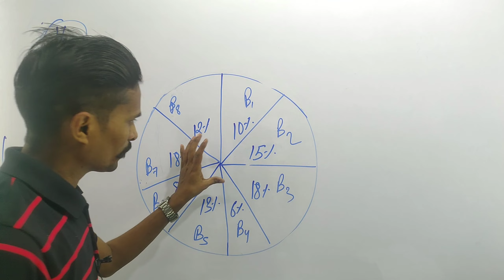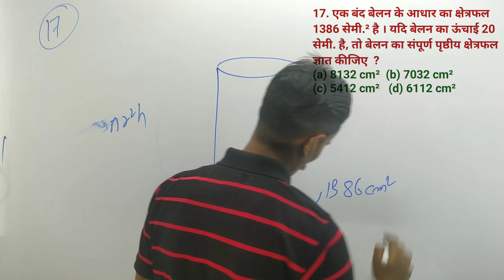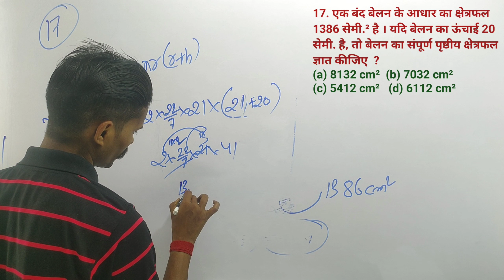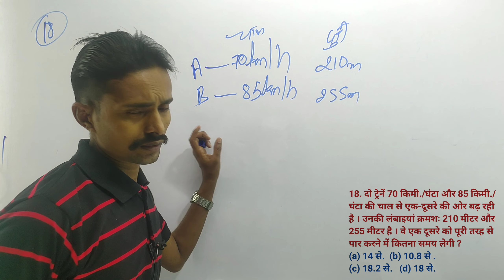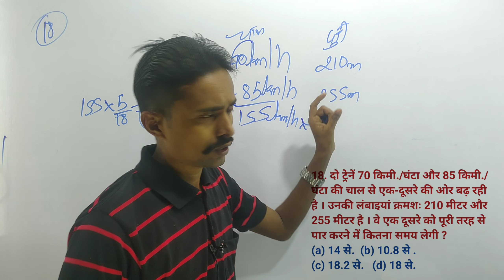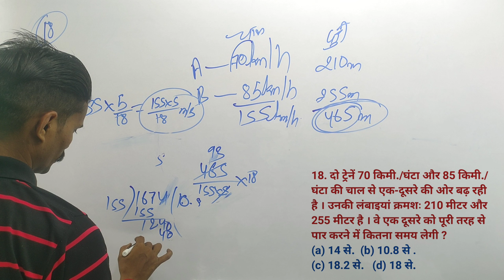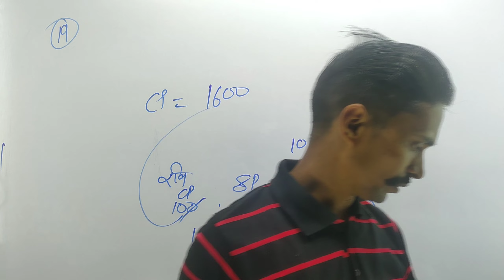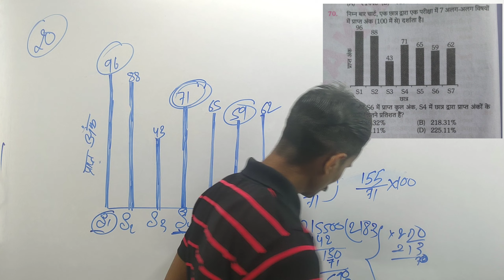Most Important Questions:SSC MTS Previous Year Questions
Your Inquiry
Ssc Maths
Railway Maths
ssc mts classes 2023 in tamil,
ssc mts current affairs 2023,
ssc mts correction kaise kare,
ssc mts descriptive result 2022,